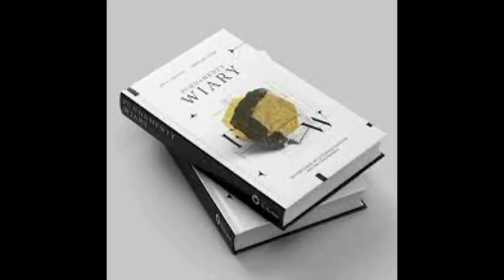🇪🇸 Español #10 "EL MINISTERIO" (Fundamentos de la Fe) Artur Ceroński